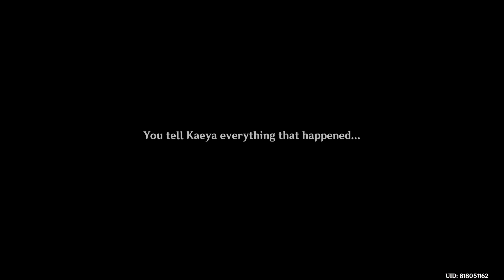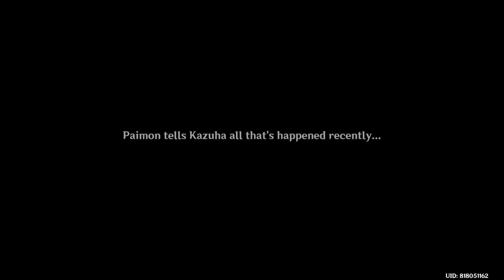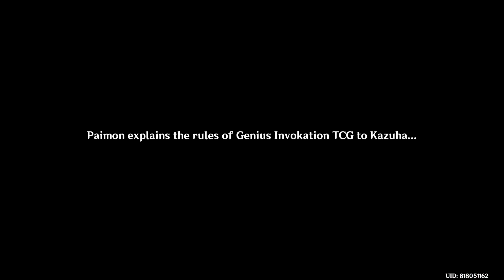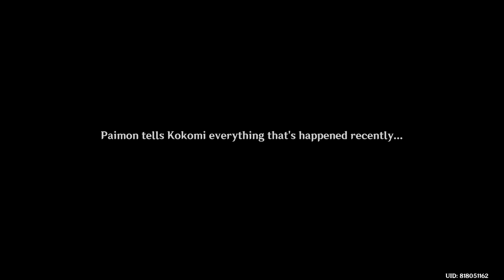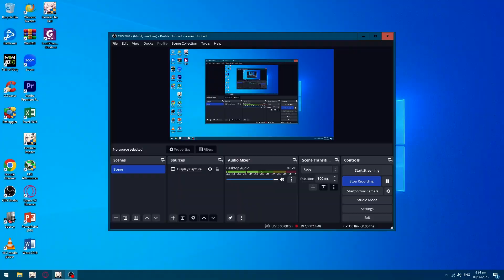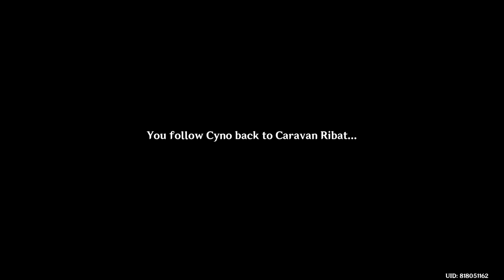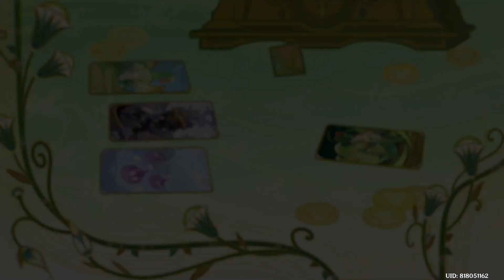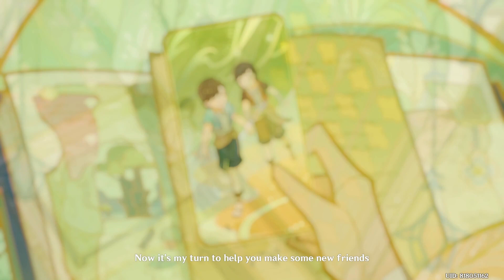Genshin Impact v 3.7 | Duel! The Summoners' Summit!: Round 1-4 Story Quests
Genshin Impact v 3.7 | Duel! The Summoners' Summit!: Round 1 - 4 (Complete Stories)
Environment Detail set to Highest
Motion Blur: Low (personal preference, does not affect my framerate)

PC SPECS:
RYZEN 5 5600G (STOCK SPEEDS)
16GB (2X8) GSKILL RIPJAWS 3600MHZ (DOCP/XMP ENABLED)
B550 DS3H AC GIGABYTE
COLORFUL BATTLE AX RTX 2060 SUPER 8GB GDDR6 Nvidia Driver 535.98
500GB KINGSTON NV1 PCIE GEN 4 SSD (RUNNING ON GEN 3 SPEEDS BECAUSE OF R5 5600G ONLY SUPPORTING PCIE GEN 3)
160GB SEAGATE SATA HDD 7200 RPM
500GB WD BLUE HDD SATA 7200RPM
THERMALTAKE LITEPOWER 550W PSU (non modular)
DEEPCOOL RF120 FS FAN (3 PCS)
DEEPCOOL SMARTER CASE

GEAR:
RAZER CYNOSA V2 MEMBRANE KEYBOARD
RAZER GIGANTUS V2 LARGE MOUSEPAD
RAZER VIPER MINI 125HZ POLLING RATE 500DPI CALIBRATED TO GIGANTUS V2 MOUSEPAD
RAZER KRAKEN ESSENTIAL

PROGRAMS USED:
PREMIERE PRO 2022
OBS